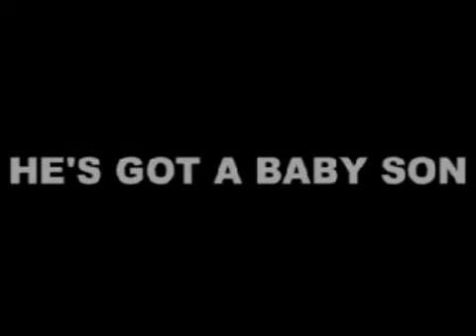Intro Colin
Film som ble lagd den gangen Colin ble ansatt som ungdomspastor!